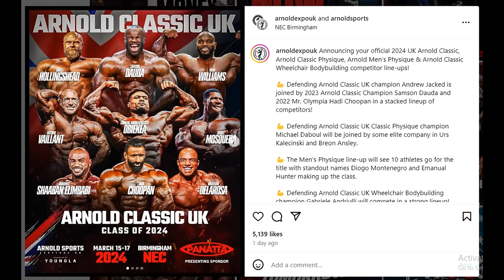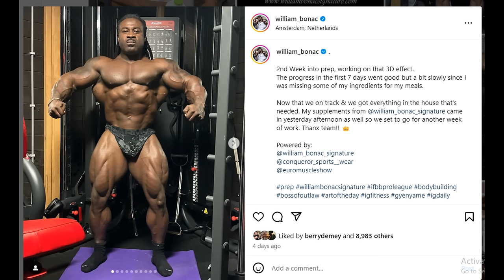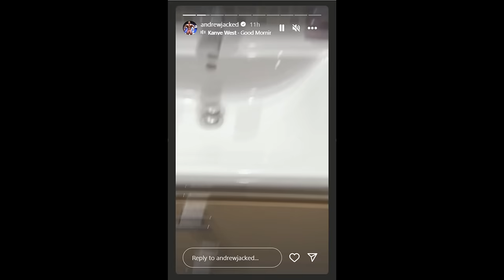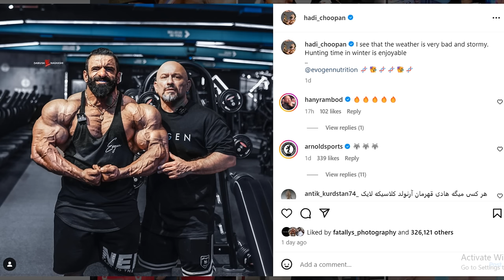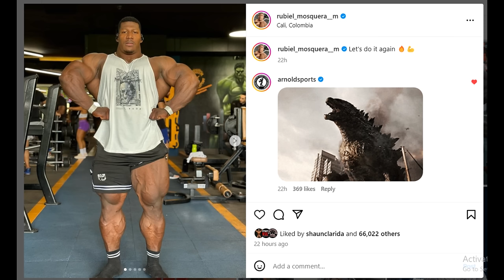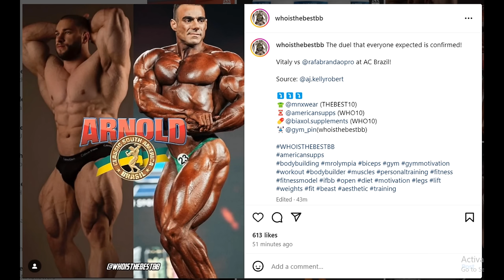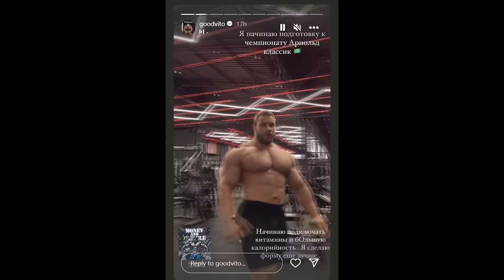Arnold Classic UK Line Up + Neckzilla Looks MASSIVE! + Good Vito is Doing Arnold Classic Brazil!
TIMESTAMPS
00:00 - Intro
00:16 - Arnold Classic UK Line Up
04:16 - Neckzilla Looks MASSIVE
07:22 - Good Vito is Doing Arnold Classic Brazil